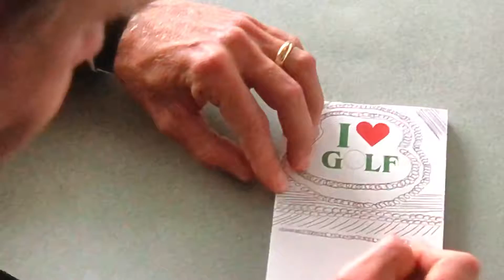Fargo: Marge Gunderson Meets Jerry Lundergaard